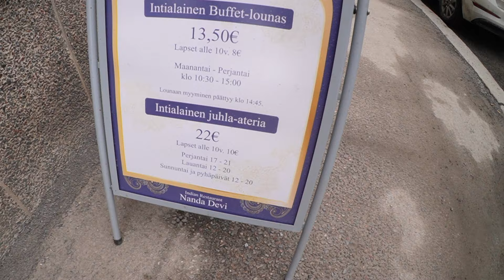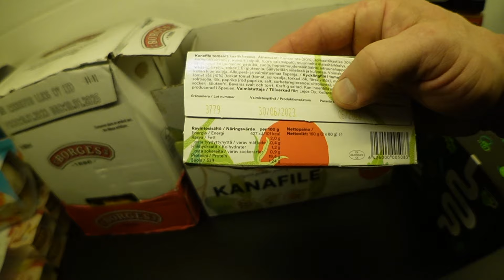VIIMENEN TANSSI osa 9: SÖIN MITÄ MIELI TEKI!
NO HUH HUH MITÄ NYT TAPAHTUU?!?
Koko päivä syömistä ja ja ihan mitä mieli tekee! Tällästä en oo ikinä ennen tehny!
Tervetuloa mukaan!

Bodykaupassa loppuu TÄNÄÄN SUNNUNTAINA superviikko, siellä on isoja tarjouksia ja yli 200 tuotetta alessa. Menehän tilaamaan jos jotain tarpeita on!

Mun valmennukseen SAA hakea tasosta riippumatta, mä käyn jokaisen hakemuksen läpi ja vastaan kaikille varmasti. Jos olet hyvä tyyppi, sulla on realistiset ajatukset ja tavoitteet ni suurella todennäkösyydellä sulla on mahis päästä mukaan.

Bulkkisen vaatteet toimii salilla, syödessä ja missä vaan! Niistä aina 15% pois koodilla KILLE15

Xbil muutti Tampereelta Lempäälän Ideaparkkiin ja nyt on 0,99% KORKOKAMPPIS KÄYNNISSÄ valittuihin autoihin. Vilkase valikoima: